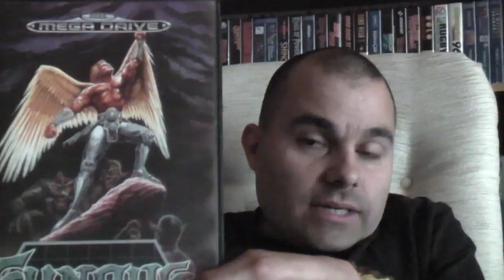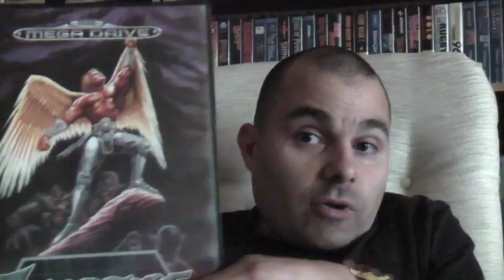What Am I Playing #3 and Channel Update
A quick insight into what im currently playing along with a channel update :)